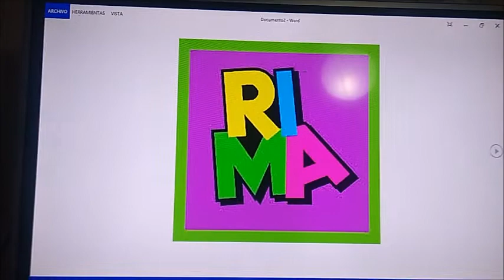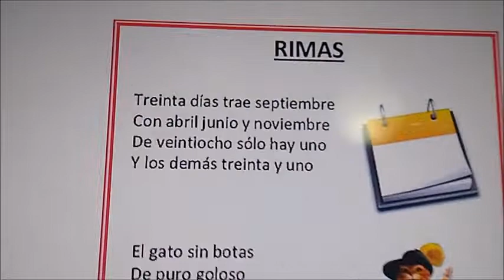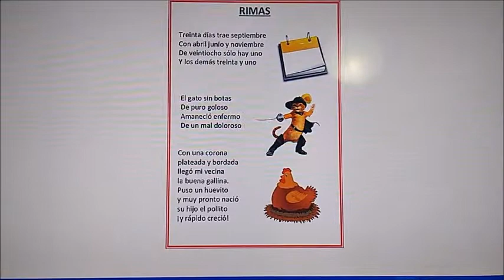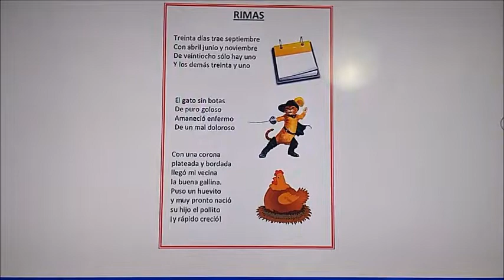CLASE DE ESPAÑOL PRIMARIA 6° - MARTES 28 DE ABRIL DEL 2020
CLASE DE ESPAÑOL PRIMARIA 6°, RIMA.